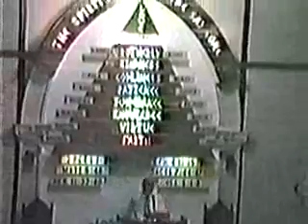Rédemption au temps présent (Fr Joseph Coleman, 1982)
Message du 26 juin 1982